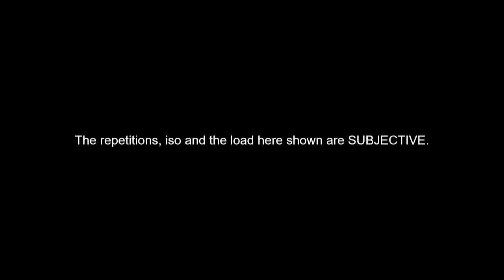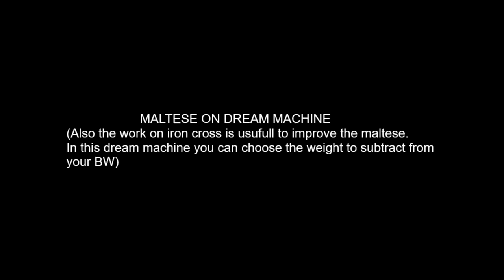TOP 5 MALTESE EXERCISES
Five exercises for maltese training on still rings.
Repetitions, load and iso are subjective here you can see and discover new types of exercises.